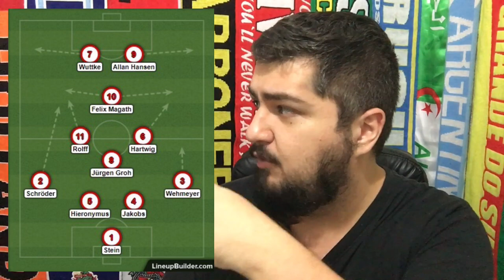Análise Tática | Grêmio 2x1 Hamburgo | Mundial 1983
grêmio Grêmio campeão do mundo!

Grêmio (2) - Mazarópi; Paulo Roberto, Baidek, De León e Paulo César Magalhães; China, Osvaldo e Mário Sérgio; Renato, Paulo César Caju e Tarciso.

Hamburgo (1) - Stein; Wehmeyer, Jakobs, Hieronymus e Schröder; Jürgen Groh, Hartwig, Rolff e Felix Magath; Wuttke e Allan Hansen.

Gols - Renato (GRE), Schröder (HAM) e Renato (GRE).

Imagens do Jogo - @AcervoGremio_LorenzoAntinolfi.